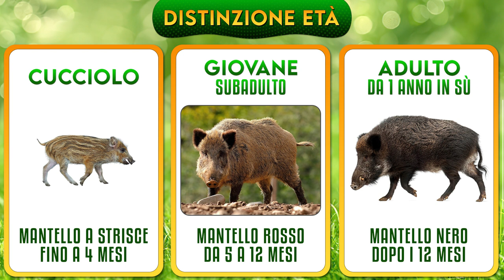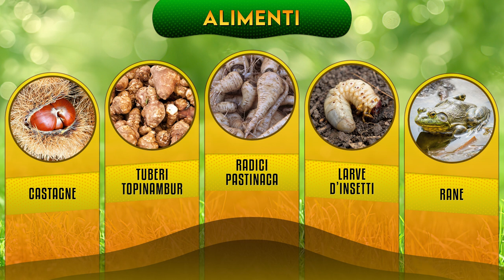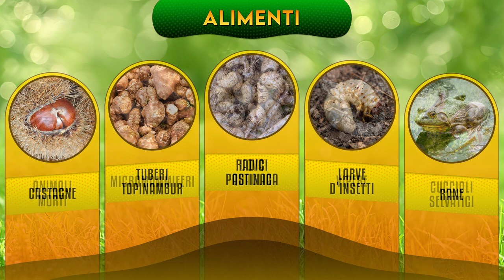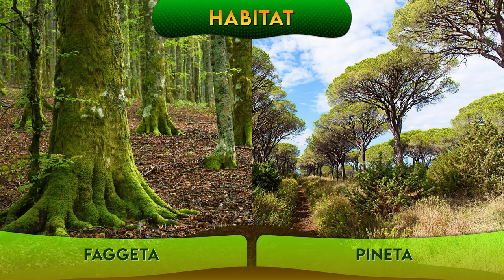Il Cinghiale: visite in città ► Puntata 38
Quando si vuole raggiungere un giudizio obbiettivo nei confronti dei più deboli è necessario a volte rinunciare a qualche convinzione utile ai nostri interessi. Col Cinghiale resta piuttosto difficile. Non riconosciamo volentieri i nostri disastri ambientali e non sembriamo capaci di porci riparo. La puntata cercherà di chiarire scientificamente i veri motivi dell’attuale invasione di Suidi persino nelle città, partendo da maggior rispetto nei loro confronti, per arrivare a un equilibrio, impossibile senza una profonda conoscenza dell’animale. Sono tante e interessanti le notizie reali su questa specie tanto detestata.

00:00 Introduzione
00:41 Panoramica generale
01:29 Riconoscere il maschio dalla femmina
02:12 Riconoscere l'età di un cinghiale
02:45 Altre caratteristiche
03:14 Copertura del pelo invernale/estiva
03:25 Alimentazione
04:35 Distribuzione naturale del cinghiale e Habitat
05:16 Momenti di svago e abitudini
06:42 Impatto dell'Uomo sul cinghiale e sua diffusione incontrollata
11:04 Altri Suidi nel mondo

ZOCCOLO DI CINGHIALE - Christophe Moustier - fr:Image – WIKIPEDIA
POZZA - Souille de sanglier - Auteur – WIKIPEDIA
MAPPA Sus scrofa - Altaileopard - Opera propria -  WIKIPEDIA
FEMMINA E PICCOLI - Dave Pape - Opera propria – WIKIPEDIA
IN CITTA’ - Filip Dabrowski - Opera propria – WIKIPEDIA
Porcula salvania - A. J. T. Johnsingh, WWF-India and NCF - Own work - WIKIPEDIA